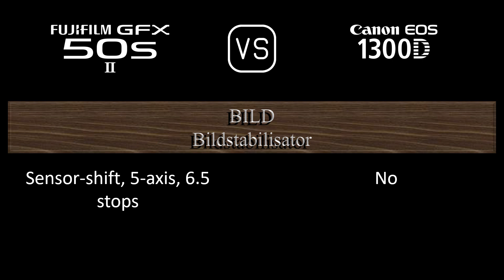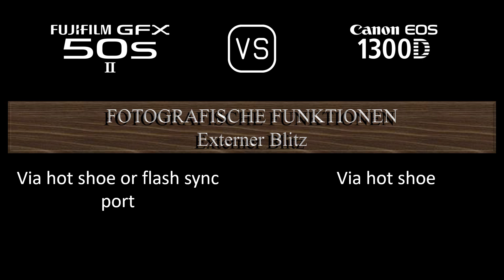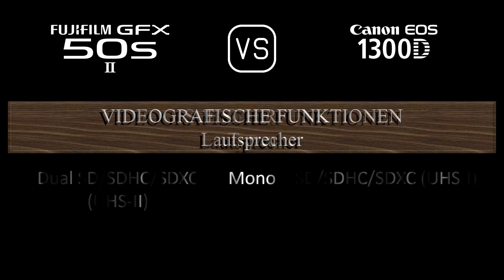Fujifilm GFX 50s II vs. Canon EOS 1300D: Ein Vergleich der technischen Daten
Dieses Video gibt einen Überblick über die Fujifilm GFX 50s II und die Canon EOS 1300D in einem parallelen Technikdatenvergleich (comparison of specifications). Vielen Dank fürs Zuschauen.

00:24 EINFÜHRUNG
00:32 KAMERAGEHÄUSE
00:41 BILDSENSOR
01:05 BILD
01:21 OPTIK & FOKUS
01:50 BILDSCHIRM
02:10 SUCHER
02:26 FOTOGRAFISCHE FUNKTIONEN
03:27 VIDEOGRAFISCHE FUNKTIONEN
03:43 SPEICHERUNG
03:47 KONNEKTIVITÄT
04:16 ALLGEMEINE ANGABEN
04:36 SONSTIGE FUNKTIONEN